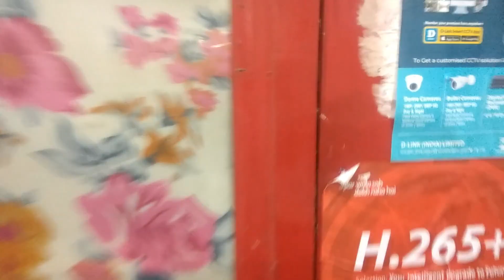Demo For Cpplus Guard+ Full HD Colour Night Camera रात में भी रंगीन